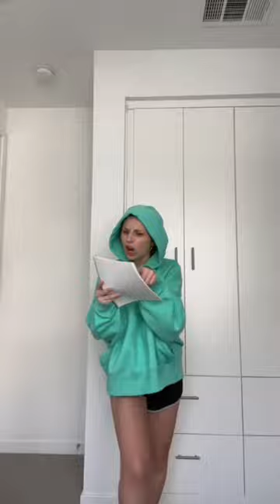I KNOW THE TRANSITIONS ARE BAD I just liked the makeup